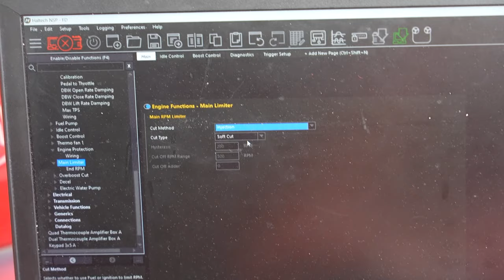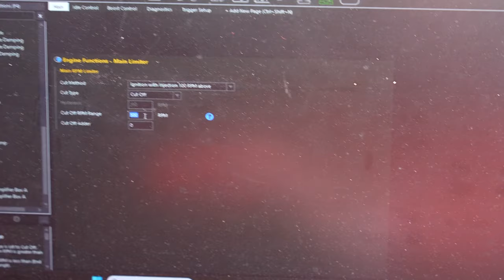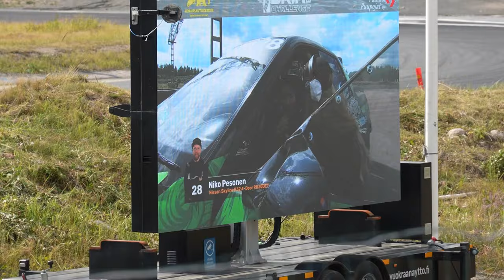Ellan elokuva Hyvinkäältä | KONE RIKKO? |Miksi kauden aloitus vasta heinäkuussa?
Käytiin Hyvinkäällä aloittaa driftikisakausi..